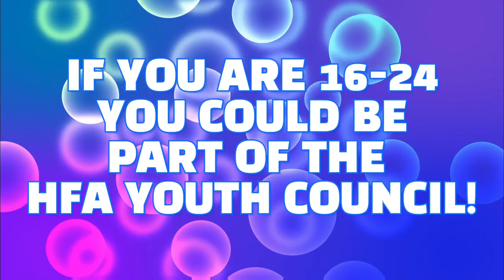Ep.7 - HFA Youth Council "Sit Down With... Scott Russell"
The Herefordshire FA Youth Council Chair (Cam Wood) and Vice Chair (Dan Hoskins) are sitting down to talk to HFA Staff members in a 10 minute Q&A session.

The seventh episode we are delighted to have our very own Football Development Officer Scott Russell sit down with the Youth Council and answer some questions.

This is another great example of how the HFA Youth Council are looking to engage not only with young people but also senior members of the HFA team, understanding how they view young people involved with football and the importance young peoples input is to our beautiful game in Herefordshire.

Get a hot/cold drink and enjoy the 10 minutes Q&A.

If you would like to be part of the HFA Youth Council you can contact us on 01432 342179 and ask for Scott Russell Football Development Officer, you can email at or message us on Twitter at HFA_Youth